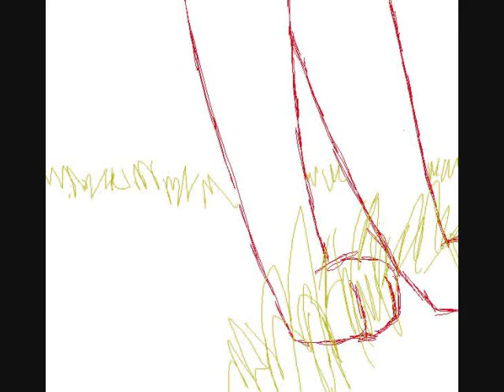Shooting star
I love this!!!Sorry its another sketch.